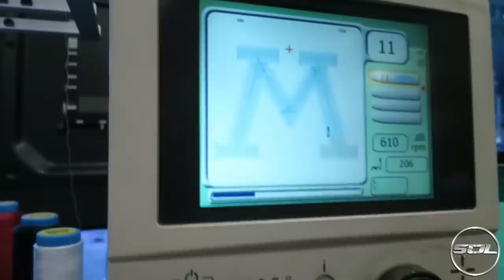SUPERCAR HUNTING IN NEW YORK CITY!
Saturday is the day to see supercars in London. So I went supercar hunting in New York on a Saturday...